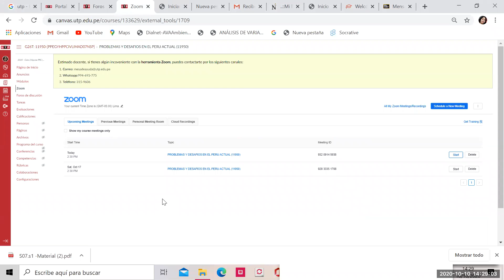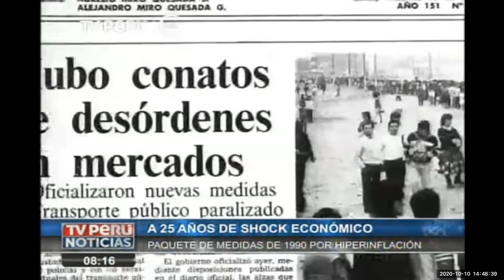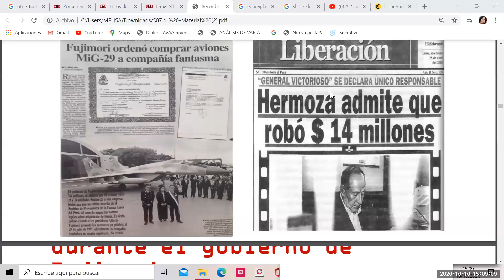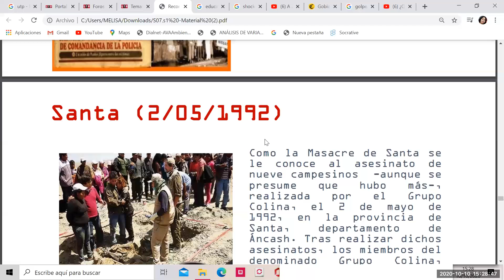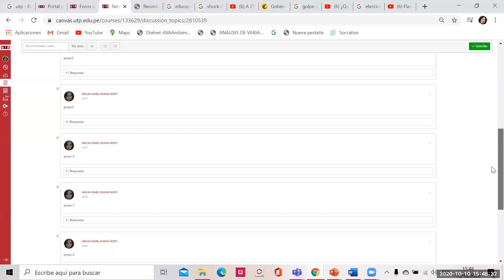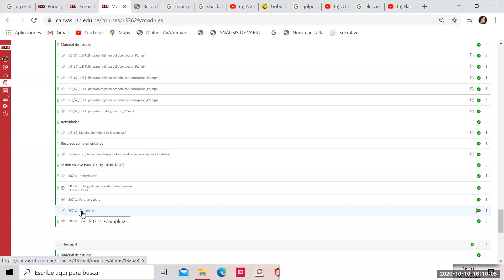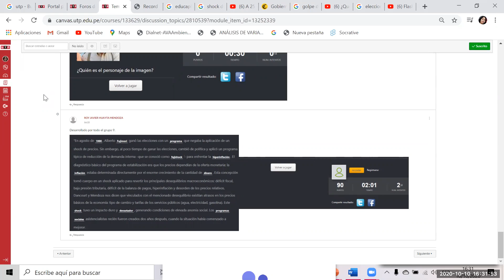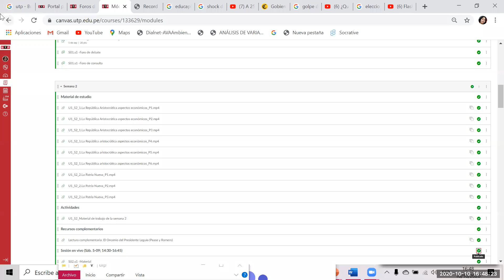07 Clase Zoom 10/10/20 PDPA